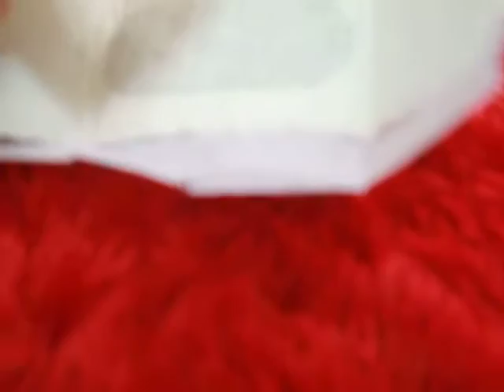좋은느낌 참숯 팬티라이너 흡수력 테스트 test